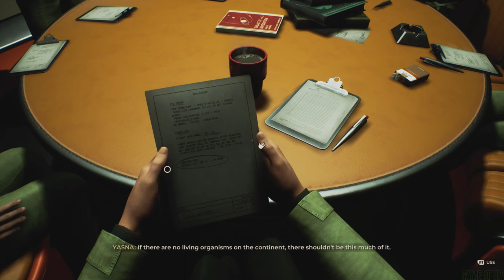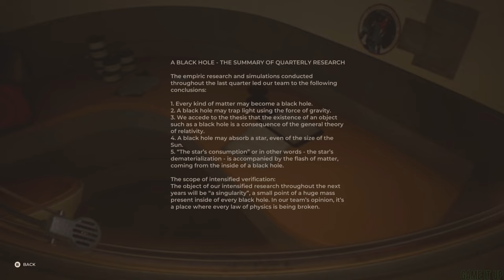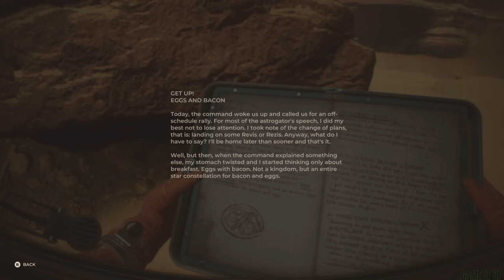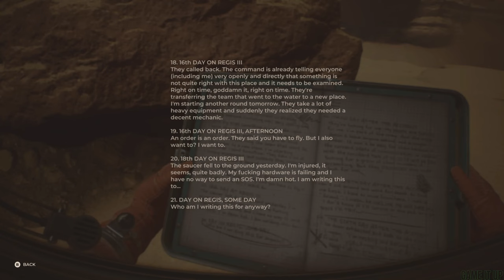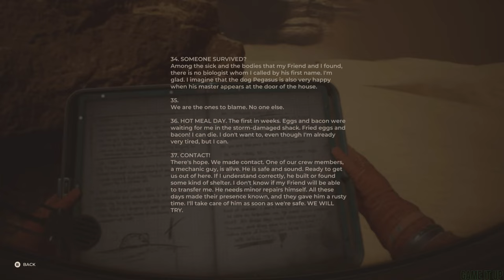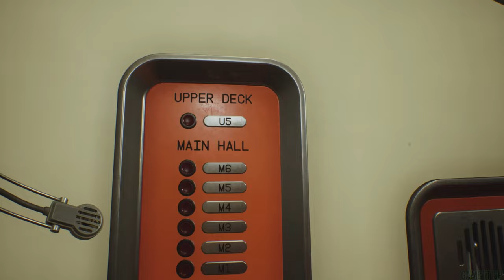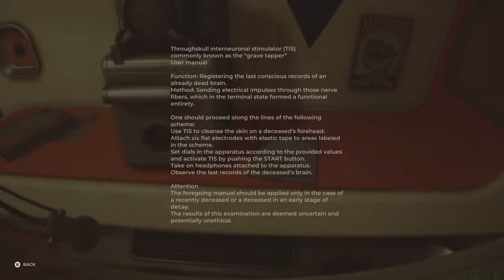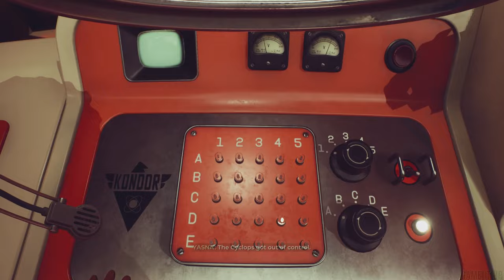The Invincible | Full Game | Xbox Series X | No Commentary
The Invincible Xbox Series X Full Game No Commentary

Uncover mind-boggling scientific phenomena in a cosmic, philosophical adventure set within eerie landscapes. Discover fragments of what’s lost and report to your Astrogator, let his voice aid you in hard times.
You couldn’t have foreseen humanity’s biggest threat. It will force you to rethink mankind’s ambitions and biases. Go on - make decisions, follow the mystery… but remember not to underestimate the brutal simplicity and brilliance of evolution.
Robots, people… Choose whether to interact with different creatures on Regis III or how to do it. Friend, companion? Enemy? You never suspected what these words might really mean before you got here.
Immerse yourself in the atompunk atmosphere by using various tools, such as a telemeter or a tracker, and drive a vehicle through a stunning landscape. Experience realistic interactions with analogue technologies in a retro futuristic timeline.
The Invincible is a first-person game based on the motifs of The Invincible - an iconic novel of the world-known, hard science-fiction author and Polish futurologist Stanisław Lem.
There are places like Regis III, not prepared for us and for which we are not prepared for. Still, our spacecraft inevitably comes closer to the destination - for our stories and fates to cross in a dead spot.

Published by
11 bit studios
Developed by
Starward Industries
Release date
11/6/2023